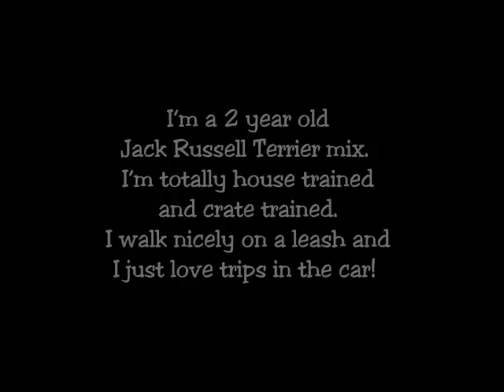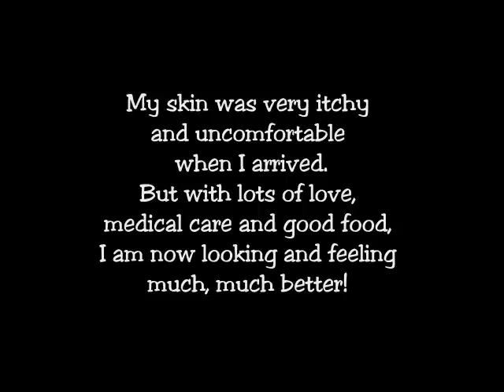Anastasia the Jack Russell (ADOPTED!)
Hello out there!  My name is Anastasia and I'm a 2 year old Jack Russell Terrier mix. My Foster Family says I am a WONDERFUL DOG!  I'm totally house trained and crate trained; I walk nicely on leash and I just love trips in the car!  You know that song -- "Girls Just Wanna Have Fun"?  Well that's me in a nutshell.  I am all about fun!  I just love toys and I especially like rolling around and playing with other small dogs.  After playtime, my favorite activity is snuggling on your lap and being wherever you are. I'm also a quiet girl which is a nice quality.  This good life is all new to me because when I first came to the shelter I was in very poor condition.  My skin was very itchy and uncomfortable but with lots of love, medical care and good food, I am now looking and feeling much, much better! My biggest need now is a loving home. I'd sure like to live with another small playful dog and -- well, a home with lots of toys, especially balls would be great.  I will do best in a home where someone is with me most of the time but I do OK in my crate too. I am still very puppy-ish when I play so a home with children over the age of 10 and no cats will be best for me.  I am still taking some medications for my skin and I will need high quality food - but I continue to steadily to improve and I eat everything right up.  I'm really no trouble at all. I am ready to be a devoted, loving, and fun companion. I might take a little more tender care than some others, but my sweet, happy-go-lucky personality makes me so worth it! Do you think there's room in your heart for a special girl like me?  Since I have been through so much in the past few months, they are taking applications to find me the best match ever and to be sure I go to a forever home. Hope to meet you soon!